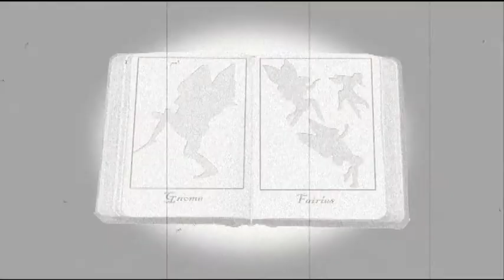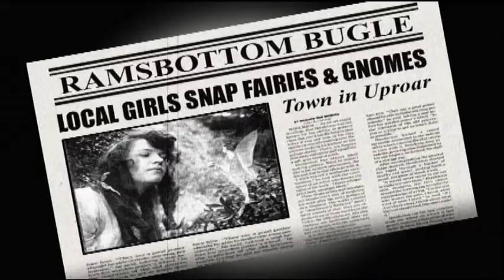Spellz S1 E20 - Trick History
Two girls claim to have captured real fairies on camera! But is it real or just a fairytale?